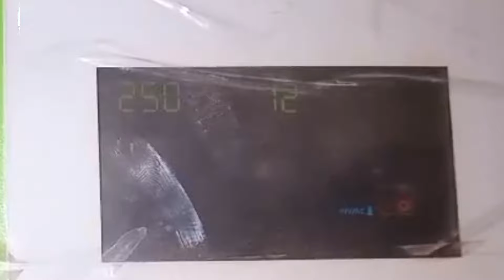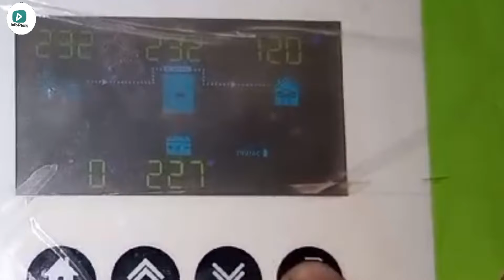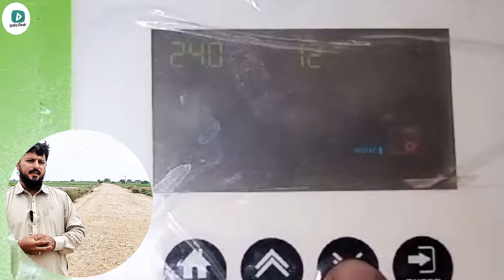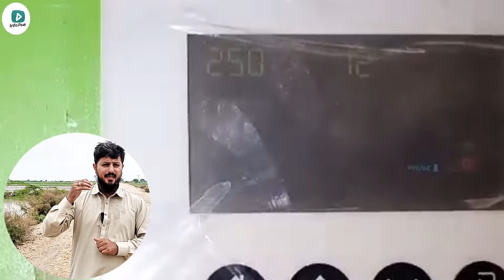Inverter Setting | Battery Backup Q Nahi Deti ? | Bijli K Bill Ki Bachat Kese Kare ?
Assalam o alekum:

Friends I Told About For Inverter Setting, Battery Backup, And How To Use Free Light? I Told About The Complete Setting For Battery Backup In Video. So Guies You Can Watch My Complete Video And Solve Your Problem And Enjoy From With Solar. Thanks.

 How Can Trouble Shoot For Battery Backup?
 How Can We Use Free Light?
 How Can We Extened Battery Backup?
 How Can Setting And Programming Of Inverter?

Friends Is Video Me Mene Apko Detail K Sath Bataya He K Ham Apni Battery K Backup Ko Kis Tarha Extend Kar Skte He Or Is Me Mene Apne Dosto Ki Confusion Ko Khatam Karne K Lie Yani Ap Dosto K Ane Wale Comments Jo K Ap Ne Battery K Back Up K Bare Me Mjse Pocha To Is Me Iski Complete Detail Mene Apko Bata Di He Is K Sath Hi Mere Dosto Ap Apne bijli k Bill Ko Kis Tarha Free Kar Skte. He To Ap Dosto K Guzarish He K Ap Complete Video Watch Kaijie Or Video Ko Share Kar K Dosro Ki Problem Solve Karne Me Unki Madad Kijie Or Neki Hasil Kijie Shukria.

Or Solar K Bare Me Malomat Hasil Kar Skte He Meri Tumam Videos Me Bohat Kuch Sekh Skte He Apko Meri Youtube Video Watch Karni Ho G Ta K Ap Ki Help Ho Ske Or Ap Samaj Sake Or Apni Problem / Preshani Ko Khatam Kar Sake Or Enjoy Kijie Apni Life Solar Package K Sath Or Dosro Tak Meri Video Ko Share Kar K Ksi Ki Help Kijie.

So Guys Watch Complete Video For Detail ,,,,,,,,,,,,,,,,,,, Thanks ,,,,,,,,,,, And Can Solve Your Problem | And Enjoy From The Solar Energy.

This Is My New Channel For Relative To A Lot Of Information | And Electrical And Technologies | Friends Subscribed And Support Me | Watch Videos And Solve Many Types Of Technical Issues | Electrical Issues | Subscribed The Channel | Like | Share, Videos | Thank You |

Your Quries:-

inverter setting,
inverter setting in urdu,
setting of solar inverter,
inverter setting karne ka tarika,
inverter,
battery backup,
how to increase battery backup,
battery,
battery backup kaise badhaye,
ups battery backup,
home battery backup power,
bijli ka bill kam karne ka tarika pakistan,
bijli bill kam kaise kare,
bijli bill kam karne ke upay,
bijli bill jyada aane par kya kare,
bijli ka bill kam karne ka sahi tarika,
bilji ka bill kam karne ka tarika,
bijli kaise bachaye